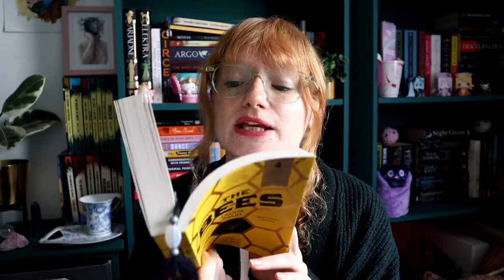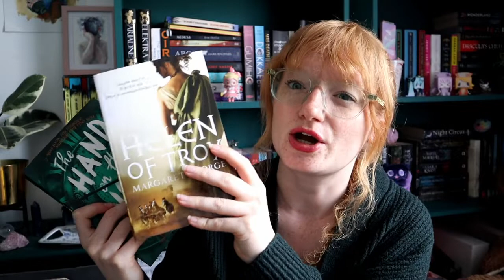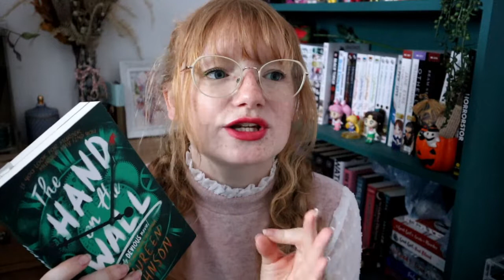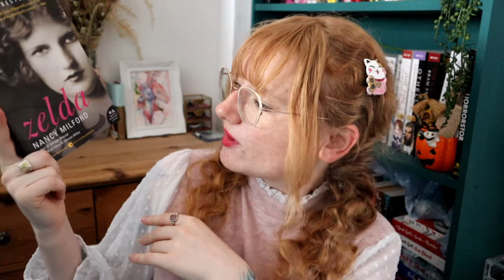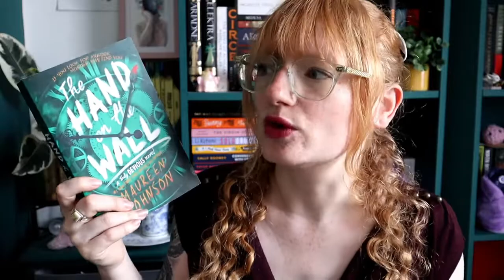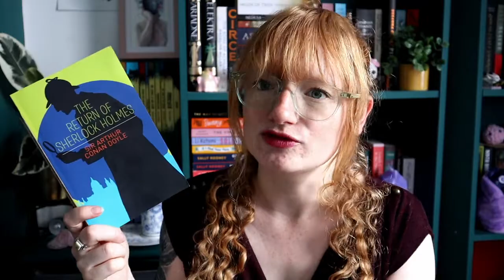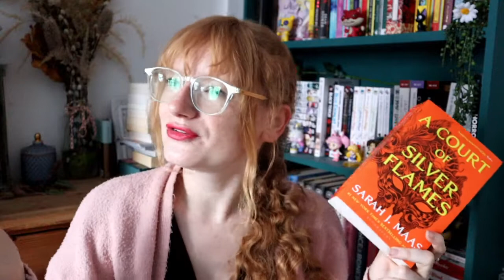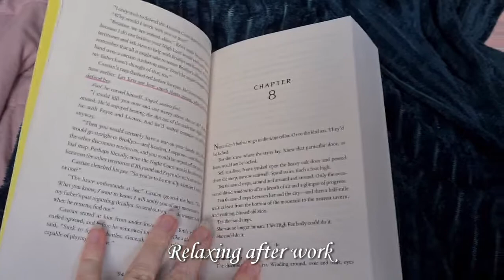Weekly Reading Vlog ~ Decorating, Reading mysteries and SJM ~ Reading Nymph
I finally got round to decorating my room! Also read some mysteries and a SJM book in this weekly reading vlog!

Amazon Wishlist